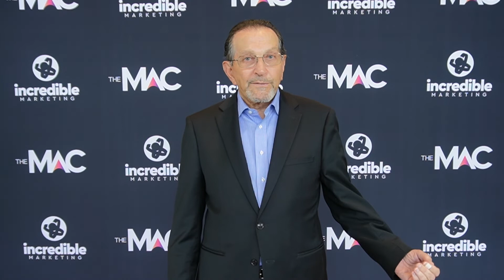Dr. Harry Mittelman talks about The MAC 2022 with Incredible Marketing in San Diego, CA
Listen to Dr. Harry Mittelman as he talks with Incredible Marketing about his experience at The MAC (Multispecialty Aesthetic Conference) 2022 at the Marriott Marquis in San Diego, CA.